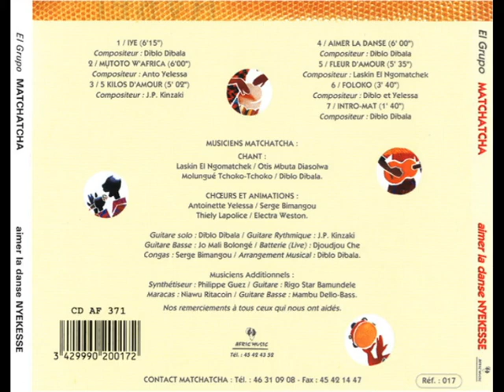Diblo Dibala & Matchatcha 05 Fleur d'amour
Diblo Dibala & Matchatcha - Aimer la danse nyekesse (1994)
Doctor Sax Music Club
Lead Guitar, Vocals – Diblo Dibala
Bass Guitar – Jo Mali Bolongé, Mambu Dello-Bass
Congas – Serge Bimangou
Drums – Djoudjou Che
Guitar – Rigo Star Bamundele
Maracas – Niawu Ritacoin
Rhythm Guitar – J.P. Kinzaki
Synthesizer – Philippe Guez
Vocals – Laskin El Ngomatchek, Molungué Tchoko-Tchoko, Otis Mbuta Diasolwa
Choir – Antoinette Yelessa, Electra Weston, Serge Bimagou, Thiely Lapolice